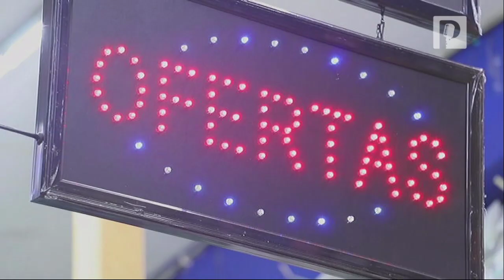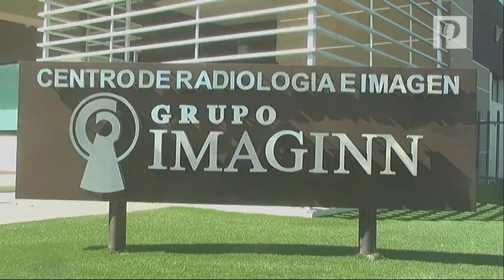Por recorte a Sonora no se podrán cubrir demandas a ciudadanos, nos quitaron 16 mil mdp: Luis Iribe